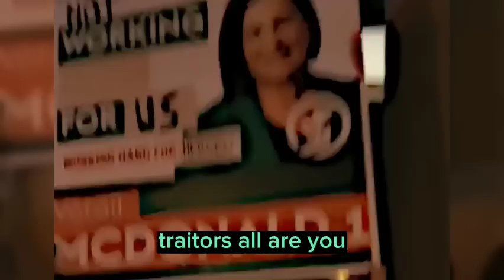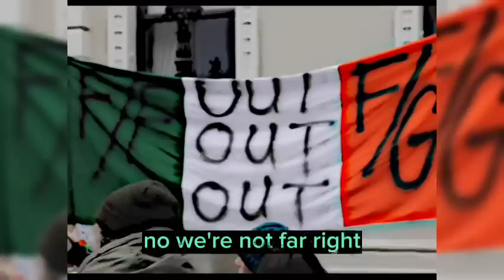Thought Crime - Stephen Sutton